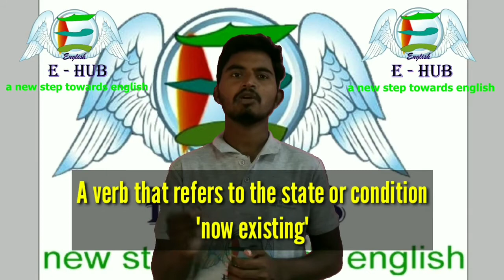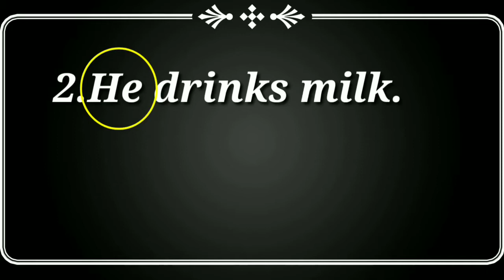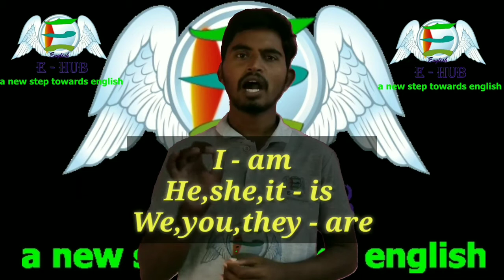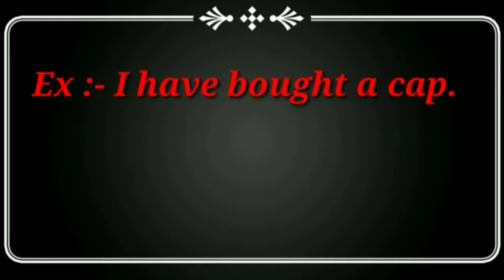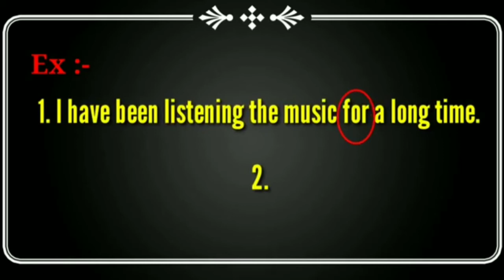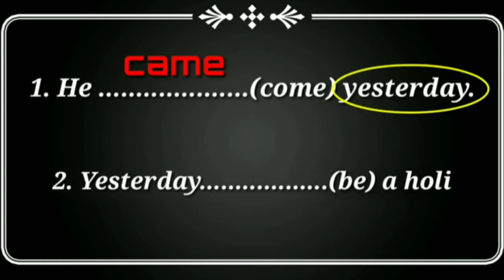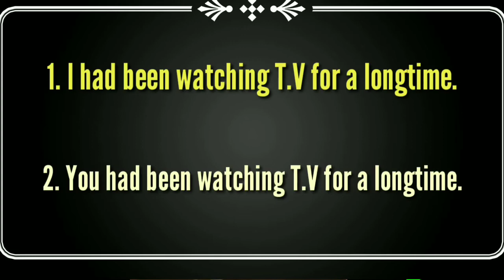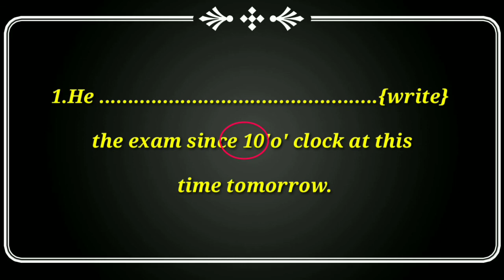TENSES - TENSES IN 30min - DSC-BANKING-CHSL-SSC- NAVY-AIR FORCE - ALL COMPETITIVE EXAMS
This channel gives sufficient information in English grammar